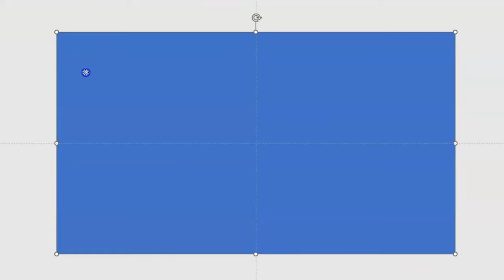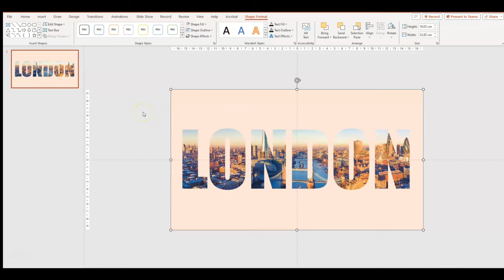Creative 🔥 Animated PowerPoint Title Slide 🔥 How to do Morph Transition in PPT ppt @PPTGraphiks​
Animated PowerPoint Title Slide Morph powerpoint morphtransition ppt animation transition pptpresentation animation morphtransition microsoft hack pptanimation PPTPresentationAnimation ppt powerpoint powerpointanimation powerpointpresentation ‎@PPTGraphiks